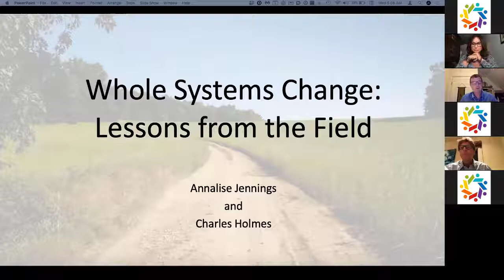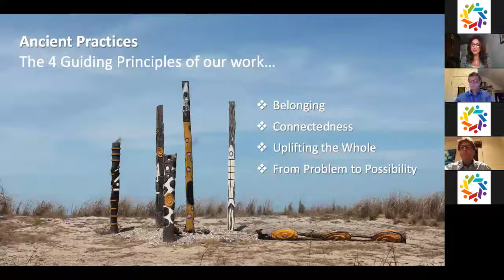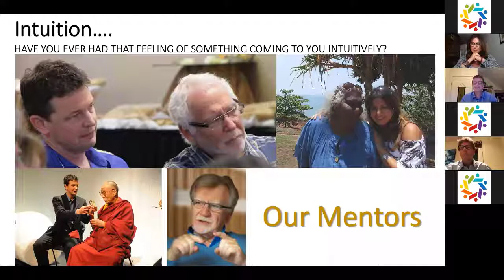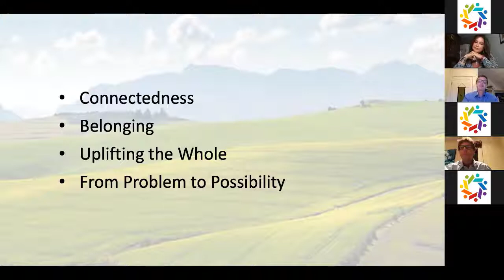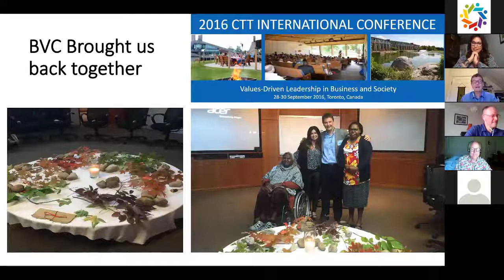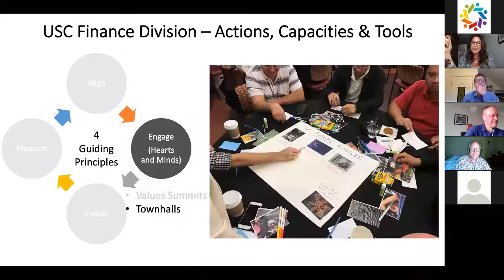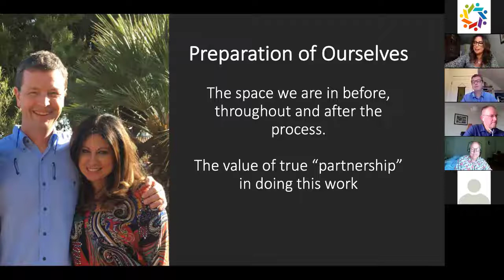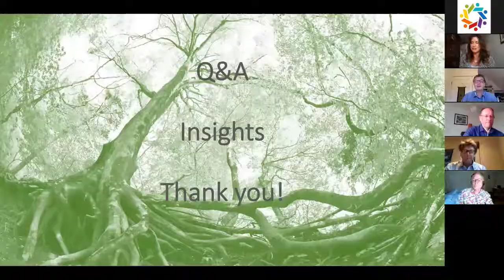BVC in Action Webinar: Whole Systems Change - Lessons from the Field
Weaving together experiences in indigenous communities, corporate board rooms and university campuses, anthropologist Charles Holmes and whole systems change agent Annalise Jennings will share stories of their experiences in creating whole systems change.

They share four key principles that guide this work and how values and their decades of work with the Barrett Values Centre assessments have been central to creating significant impact in a range of situations.

Charles and Annalise invite you to reflect on your personal and work contexts and leave you with insights and tools that you can apply immediately, personally, and collectively.